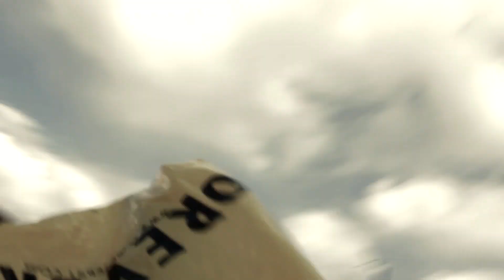Spit Unity "How I Need You" Official Music Video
Spit Unity's First Music Video From Their Retrospective Album Titled "Radio Silence". Available For Download At spitunity.com.